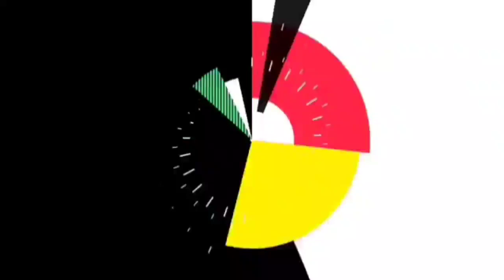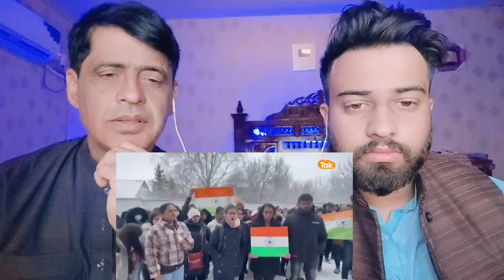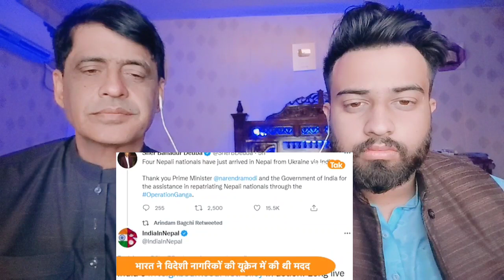Nepal में India की जय जय, Pm modi को Thankyou बोल जताया आभार | Shocking Pakistani Reacts